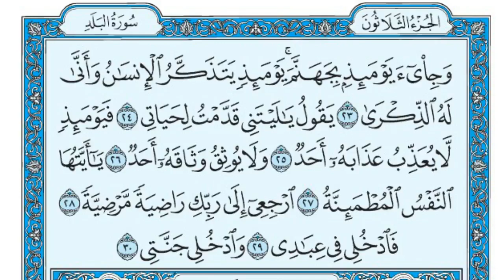Surat Al Fajr Maher al Muaiqly سورة الفجر مكتوبة ماهر المعيقلي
الحقوق محفوظة لقناة على مكث @Alamokth